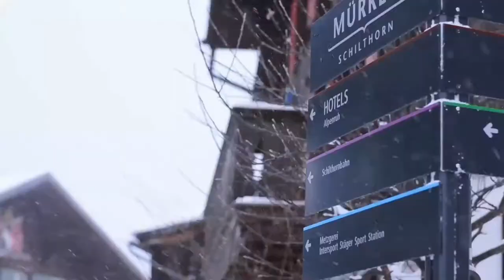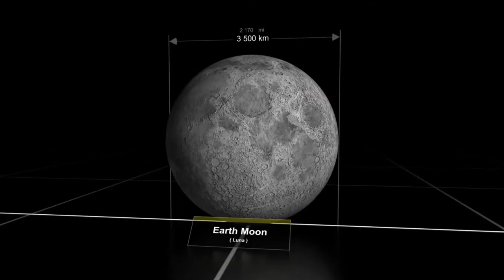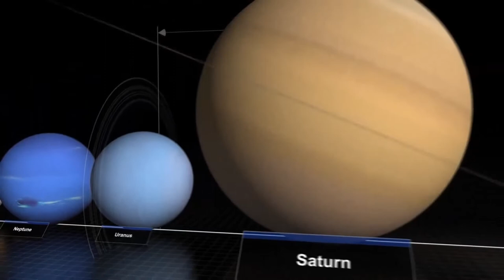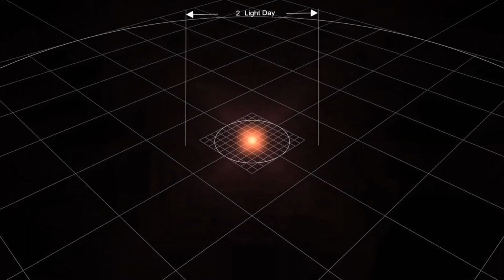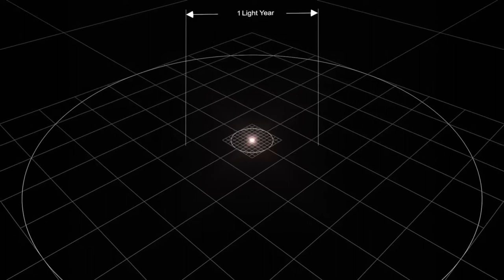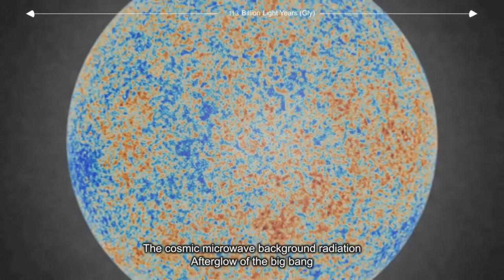Серия «100» №19 «ЗАКОН ПРИТЯЖЕНИЯ» «ТРИ ВЕЧНЫХ ЗАКОНА ВСЕЛЕННОЙ» «Законы Вселенной»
КАНАЛ «Психология жизни» Серия «100» №19 «ЗАКОН ПРИТЯЖЕНИЯ»
«ТРИ ВЕЧНЫХ ЗАКОНА ВСЕЛЕННОЙ» «Законы Вселенной»

Серия «100» №19 «ЗАКОН ПРИТЯЖЕНИЯ»

«Внутренняя инженерия» ЗАКОНПРИТЯЖЕНИЯ ТРИВЕЧНЫХ ЗАКОНЫВСЕЛЕННОЙ Законы_Вселенной «ЗАКОН ПРИТЯЖЕНИЯ» Серия «100» №19 «ЗАКОН ПРИТЯЖЕНИЯ» «Саморазвитие»